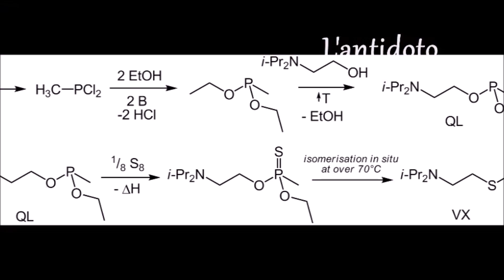Le 21 Cose che non sai su Saw II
Ricevi in regalo €2.50 per NETFLIX, SPOTIFY, APPLE MUSIC, NINTENDO SWITCH ONLINE ti basterà registrarti cliccando qui